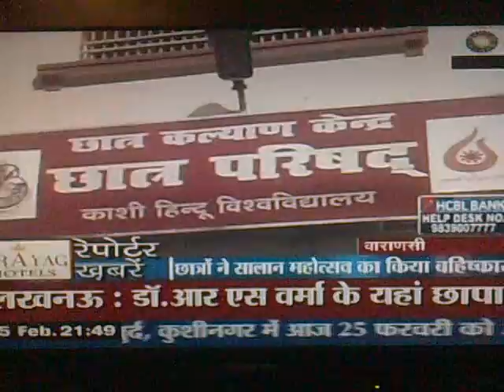ROSHAN JAISWAL' REPORT--Varanasi BHU student protest